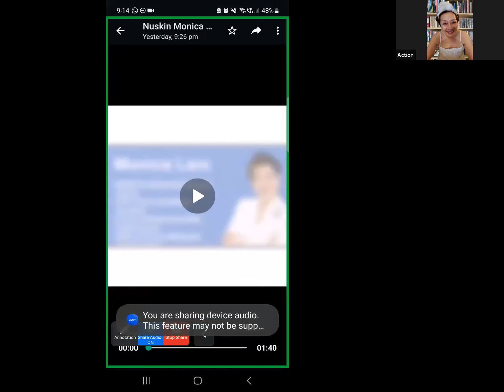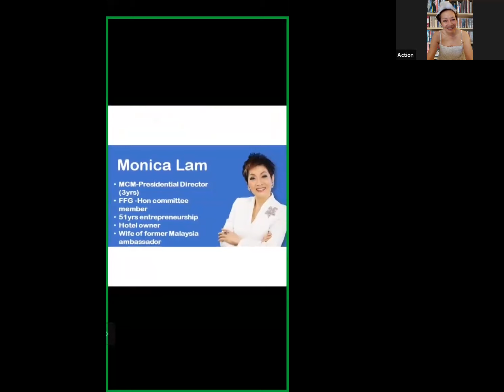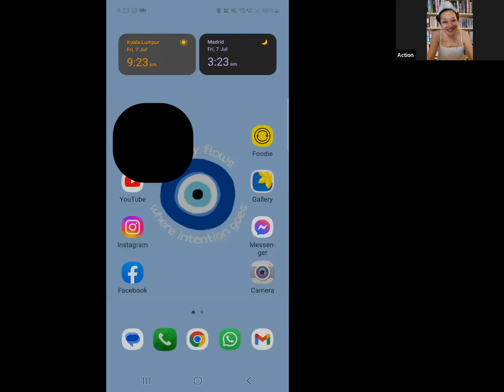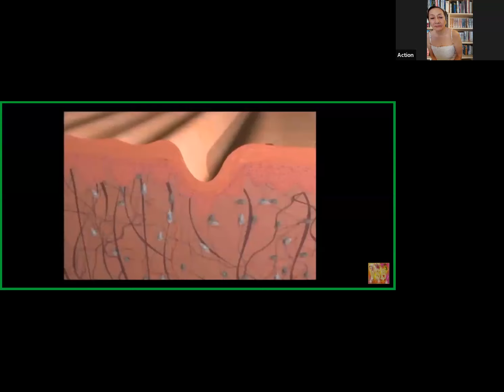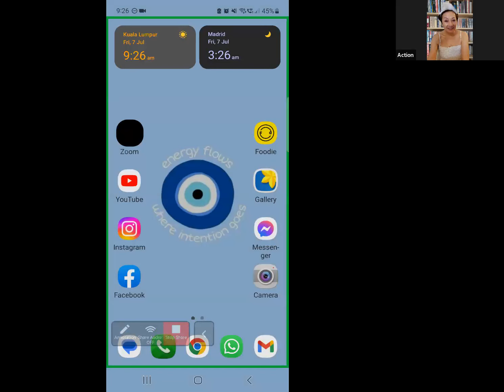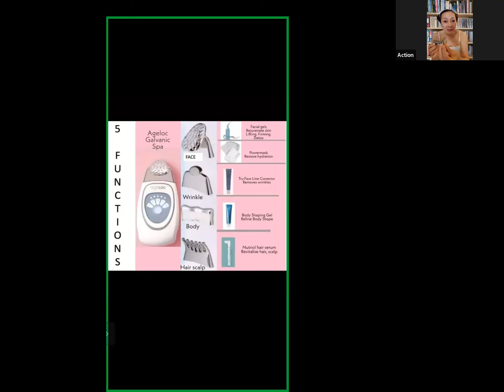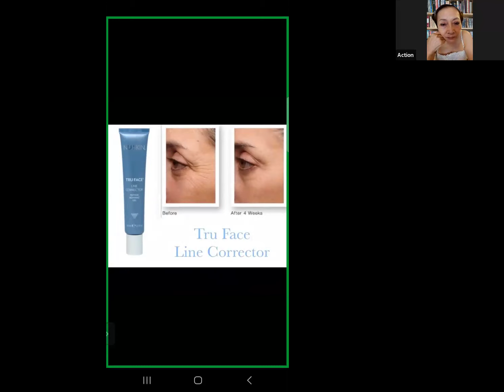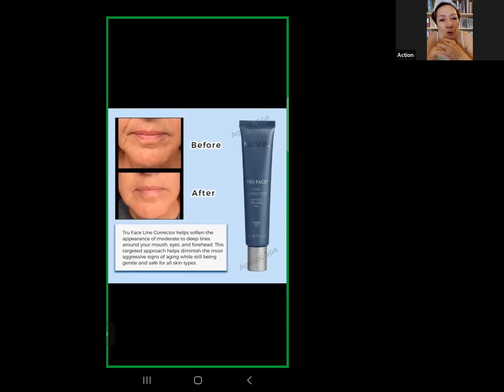July 6, 2023 zoom recording